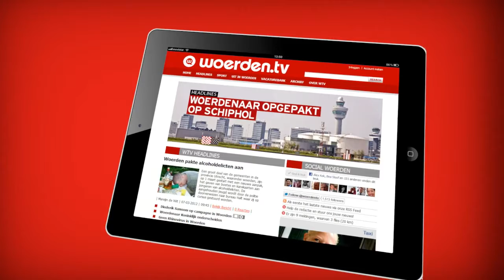Vakantie poll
Vakantietijd! Genieten van zon, zee en strand. Rest de vraag, waar gaat u naar toe op vakantie?